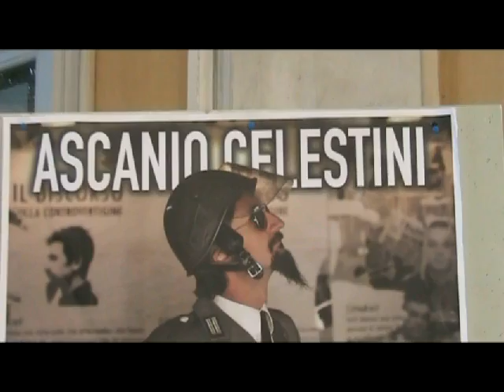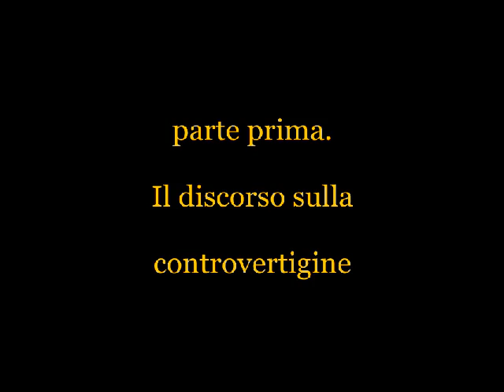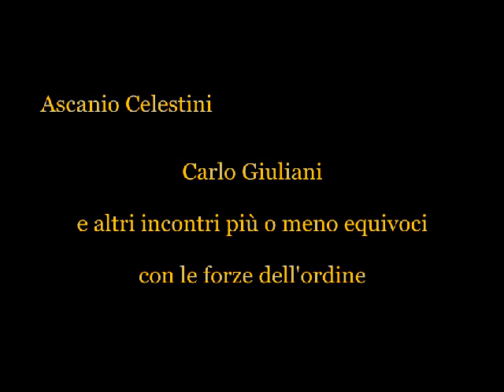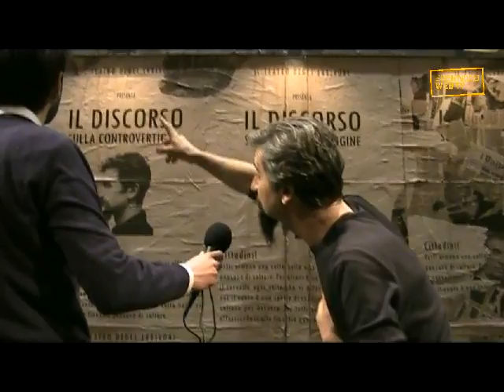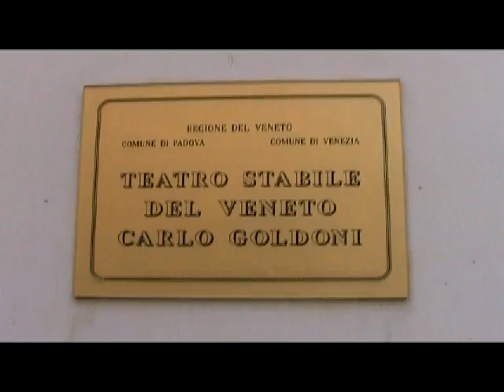Ascanio Celestini per Sherwood.it - Il discorso sulla controvertigine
Prima parte dell'intervista registrata in occasione dello spettacolo Pro Patria al Teatro Verdi di Padova.